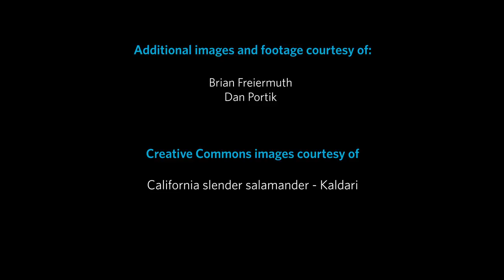Assuring an Endangered Frog’s Future | California Academy of Sciences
Brian Freiermuth, Bart Shepherd, Dave Blackburn, and Nicole Chaney talk about how Academy scientists are collecting, breeding and studying endangered Lake Oku clawed frogs in conservation efforts.

The California Academy of Sciences is the only place in the world with an aquarium, planetarium, natural history museum, and 4-story rainforest all under one roof. Visit us online to learn more and to get tickets

To learn more about frogs and other amphibians, please visit our